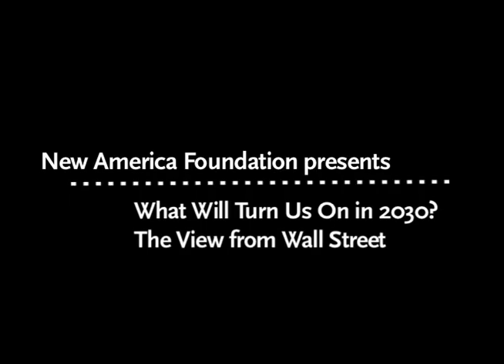What Will Turn Us On in 2030?: The View from Wall Street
Billions of dollars each year are poured into the development of solar, nuclear, biological, and other energies to substitute for fossil fuels. But so far, issues of cost, efficiency, and scalability call into question the arrival of the next era of energy. Can any alternative sources become viably competitive with fossil fuels? What can we -- as individuals, businesses, and governments -- do to accelerate the rise of clean energy?

On this panel, Paul Sankey and Annie Lowrey discussed Wall Street's outlook on alternative energy.